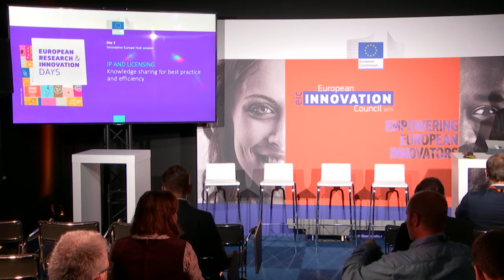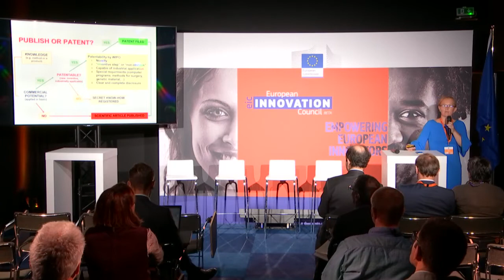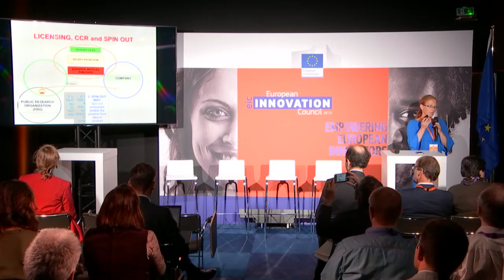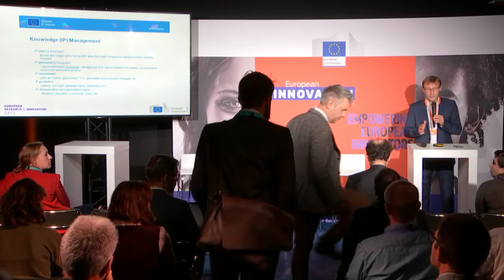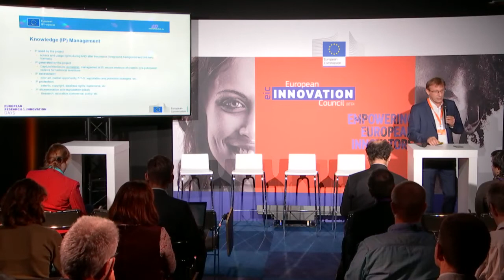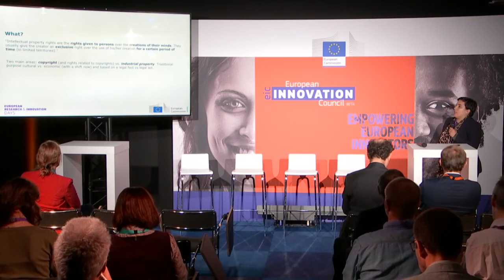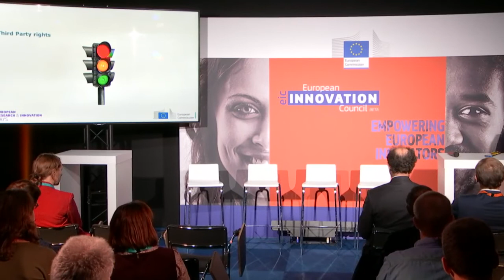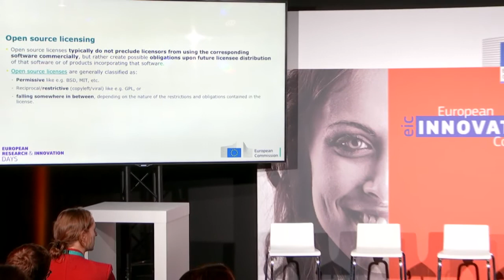IP and licensing: Knowledge sharing for best practice and efficiency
Innovative Europe Hub Programme

The session will briefly address patenting in view of the decision-making process of the "to publish or to perish" dilemma, commonly met by researchers worldwide. Other ways of protecting the body of knowledge will be mentioned in connection to the possible types of collaborations with third parties. Where find support and assistance?